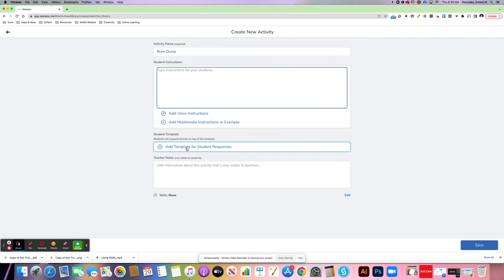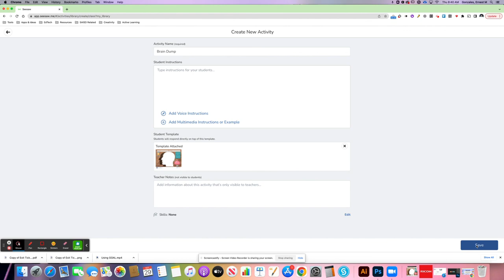Using GOAL with Seesaw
Learn how to use the graphic organizer templates with Seesaw